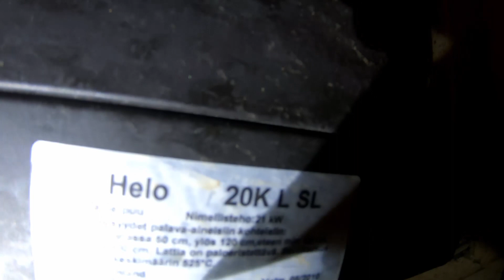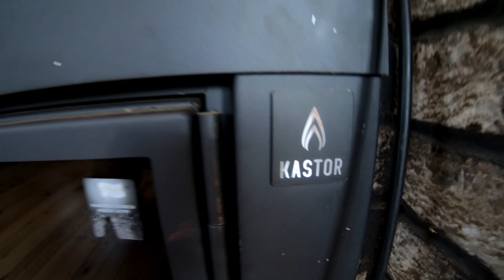Банная печь в деревенской бане. Банная печь из кирпича. Самодельный котел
Так ли хороша банная печь из кирпича или есть другие достойные варианты. Подробный обзор на бани нашей деревни. Каждая баня уникальна и имеет свои плюсы и минусы. Особое внимание уделил печам и котлам. В моей бане стоит самодельный котел, который мне сварил сварщик. Про этот котел в конце видео. Наши бани построены из профилированного бруса, все с предбанником, но топятся по-разному. Одни из предбанника, а другие из самой парилки.

Безусловно, кирпичная печь для бани - самая популярная. По крайней мере в нашей деревне=). Наша же баня служит нам уже 10 лет. Остальные - около 7 лет.